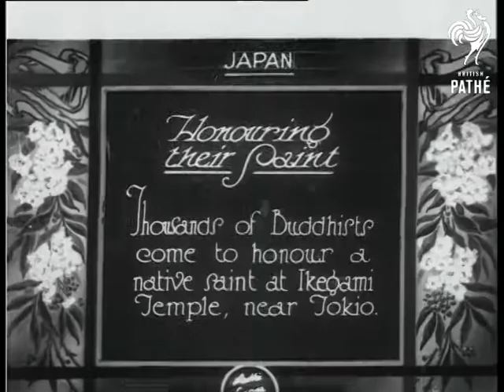Honouring Their Saint (1927)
Item title reads: " Honouring Their Saint. Thousands of Buddhists come to honour a native saint at Ikegami Temple, near Tokyo."

Tokyo, Japan

M/S crowds walking towards camera across a bridge. The women wear traditional Japanese dress, and the men wear western style hats. The crowds walk away from camera. C/U as three women bang traditional hand drums with sticks, walking forward with others following. C/U faces. M/S candles in the dark. One man is seen beating his drum hard.
 FILM ID:708.01